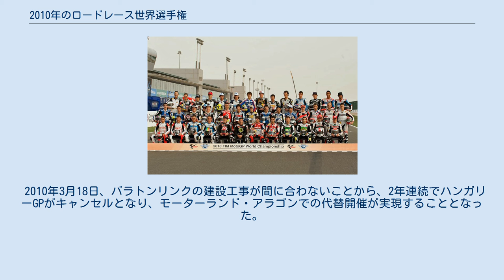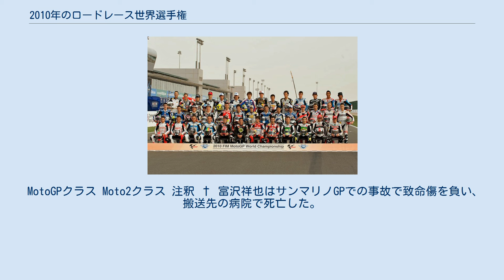2010年のロードレース世界選手権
MotoGPクラス全ライダー Moto2クラス全ライダー 125ccクラス全ライダー（以上、開幕戦カタールGPにて） 2010年のロードレース世界選手権は、FIMロードレース世界選手権の第62回大会となる。
MotoGPクラスではホルヘ・ロレンソ、新規開始のMoto2クラスではトニ・エリアス、125ccクラスではマルク・マルケスと、グランプリ史上初めてスペイン人ライダーが全クラスでチャンピオンとなった。
 2010年シーズンより、それまでの250ccクラスに代わって新たにMoto2クラスが始まった。
2010年は移行時期として、新しいMoto2規格のマシンと従来の250ccマシンの混走となる予定だったが、エントリーはMoto2マシンのみとなった。
Moto2クラスはコスト抑制を重視しており、電子制御部品が制限(FIM認可のメーカーから供給される予定)され、またカーボンブレーキが禁止となりスチールブレーキを使用することとなる。
しかしながら、シャシーについては制限は加えられておらず、日本からはモリワキ、テクニカルスポーツ、バーニングブラッドがオリジナルシャシーを供給する。
すべてのMoto2マシンは、ホンダが独占供給する600ccエンジンの使用が義務づけられる。
このエンジンは後藤治率いるゲオ・テクノロジー社がメンテナンスを担当し、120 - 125馬力程度のパワーを出すことが予想されている。
タイヤについては、当初は従来と同様に自由に選択できる予定だったが、結局コントロールタイヤ制 (ダンロップのワンメイク) を導入することとなった。
 新クラスの開幕戦を制したのは日本の富沢祥也だったが、その富沢は第12戦サンマリノGPで事故死してしまう。
グランプリでライダーが犠牲となるのは、2003年の鈴鹿での加藤大治郎以来である。
 2009年11月10日、暫定カレンダーが発表された。
予定されているサーキットでのグランプリがキャンセルになった場合の代替開催地として、スペインのモーターランド・アラゴンが指定されていた。
またカレンダーは6日後に修正され、チェコGPの開催が1週早くなった。
 2010年3月18日、バラトンリンクの建設工事が間に合わないことから、2年連続でハンガリーGPがキャンセルとなり、モーターランド・アラゴンでの代替開催が実現することとなった。
 2010年4月19日、当初の予定では4月23 - 25日に第2戦として開催予定だった日本GPは、アイスランドのエイヤフィヤトラヨークトルの噴火によって大規模な空路封鎖が発生し、ライダーやチーム関係者の移動が困難となったため、10月1 - 3日に開催延期となった。
 上位15名のライダーにポイントが与えられる。
ポイントの授与はレースを完走することが条件となる。
 MotoGPクラス Moto2クラス 注釈 † 富沢祥也はサンマリノGPでの事故で致命傷を負い、搬送先の病院で死亡した。
 125ccクラス MotoGPクラス マニュファクチャラーズ・ランキング Moto2クラス マニュファクチャラーズ・ランキング 125ccクラス マニュファクチャラーズ・ランキング